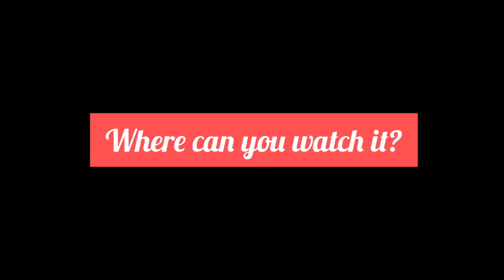Top 10 Korean movies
If you are new to Korean movies or want the best recommendations or want to know where to watch them, this video is for you!!

00:10 - Top 10 Korean Movies
00:31 - Award winning Korean movies
00:40 - Where to watch Korean movies